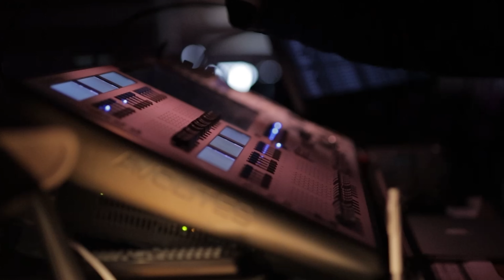DAS ZELT Trailer 2023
DAS ZELT ist auch im Jahr 2023 wieder schweizweit auf Tournee! 🤩